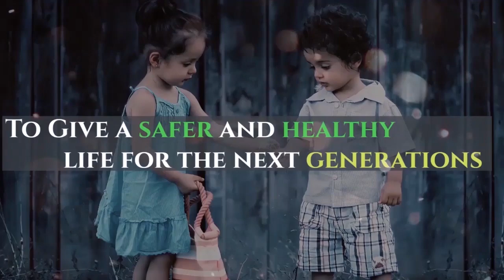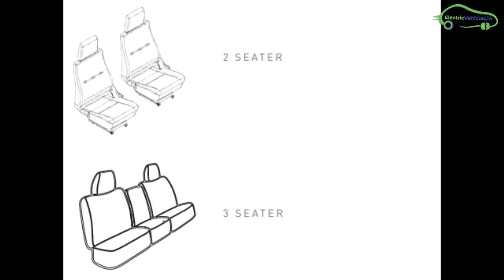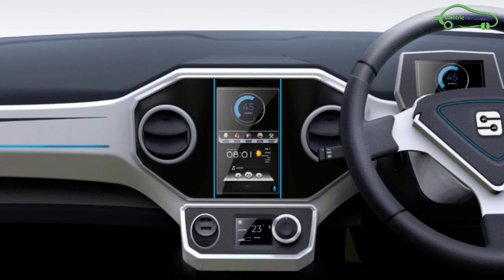India's Most Cheapest Electric Car- Strom R3 | 2 Seater Electric Car- Strom Motors | EV Bengali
Strom R3 is the cheapest electric car that will launch in India in 2020/2021.

It is made by Strom Motors and is a 2 seater electric car. It affordable and is available in three range/mileage variants 120 km, 160 km and 200 km. The top speed of this car is 80 km/h.

It completely designed and developed in India.